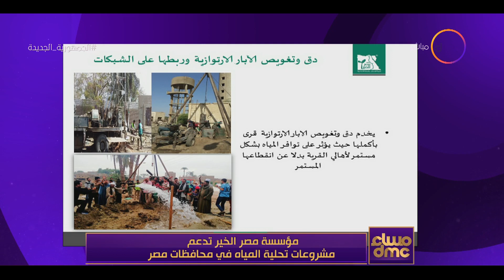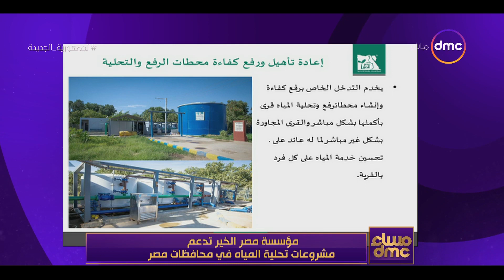مساء dmc - مؤسسة مصر الخير تدعم مشروعات تحلية المياه في محافظات مصر